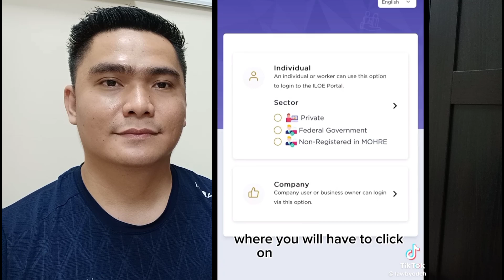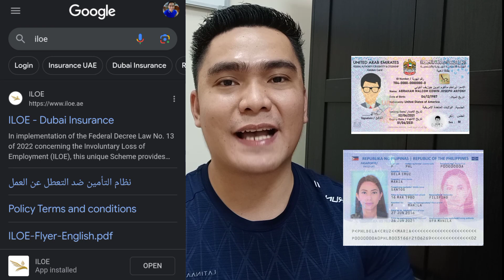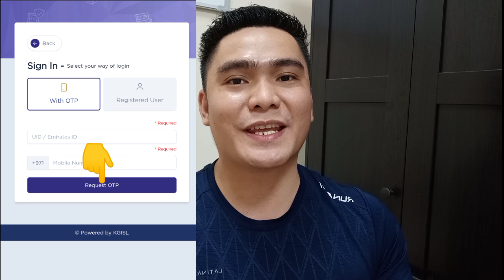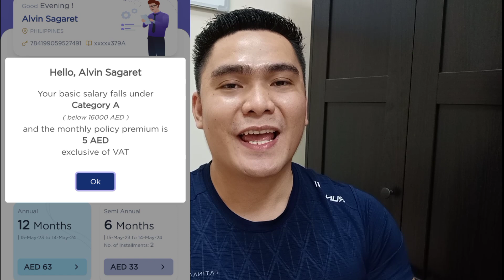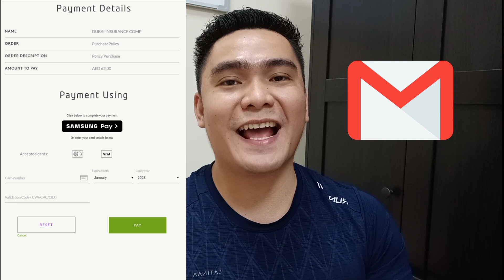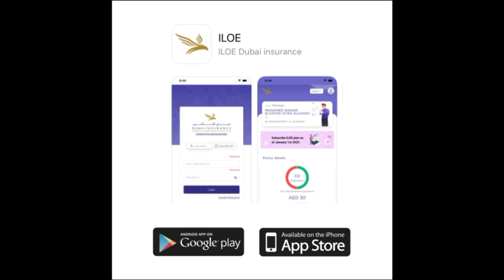PAANO KUMUHA NG ILOE UNEMPLOYMENT INSURANCE ONLINE | ILOE.AE | MANDATORY FOR ALL WORKERS IN UAE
Employees in the UAE only have till June 30 to sign up for the mandatory Unemployment Insurance Scheme, and failing to subscribe to the plan can lead to a Dh400 fine. The scheme, which is called Involuntary Loss of Employment (ILOE), came into force on January 1, 2023.

An official has confirmed it is also mandatory for UAE employees working in free zone companies and semi-government entities to subscribe to the Involuntary Loss of Employment (ILoE) scheme implemented in January 2023.

Involuntary Loss of Employment
ILOE means Involuntary Loss of Employment. Involuntary Loss of Employment means unemployment of the covered member arising out of the unilateral decision of the employer to terminate his/her employment contract without citing any reason or for reasons other than those mentioned under Exclusions.